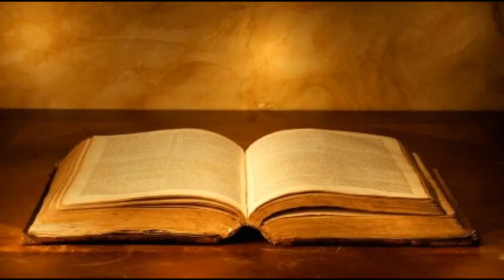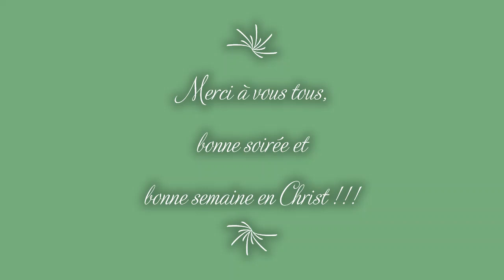Prière du soir du lundi 27 juillet 2020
Par le Rev Père Stephan Ramarovazaha